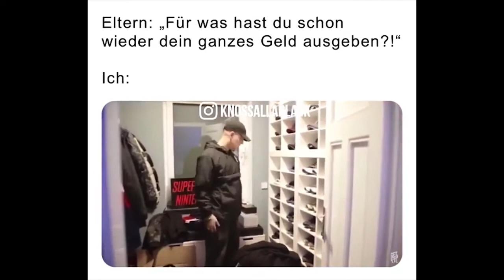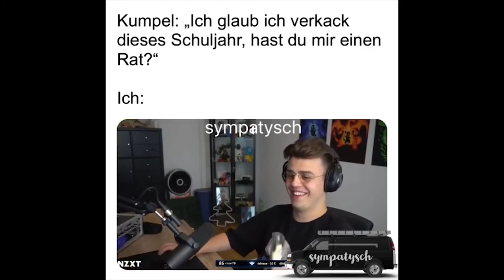Versuch nicht zu lachen | funny fails | lustige Videos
Versuch nicht zu lachen oder zu grinsen! Das schaffst du niemals!
UNBEDINGT ANSCHAUEN!